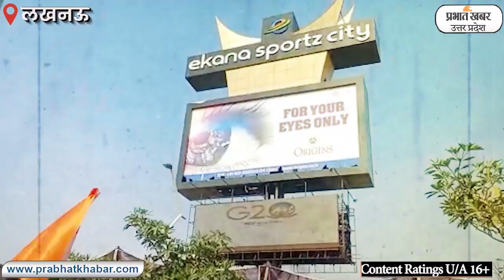Lucknow मे भारत न्यूजीलैंड का आज कड़ा मुकाबला lPrabhat Khabar UP